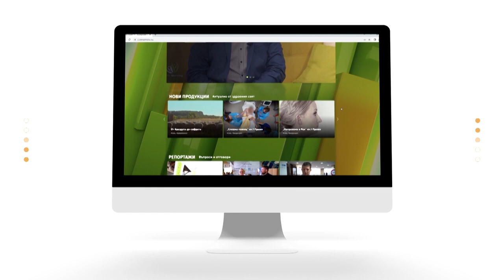Астрология и отвъд с Кирил Горанов - еп.16